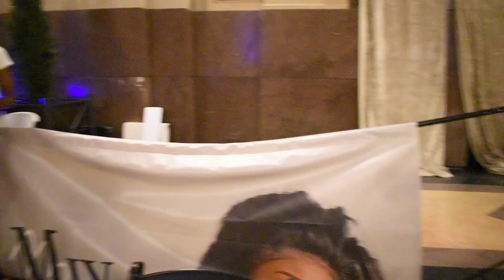M2TT Season 1 Ep2 Part 2 HD 1080p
Miya 2 The Top S1 Ep 2 Part 2
Miya opens for K Camp